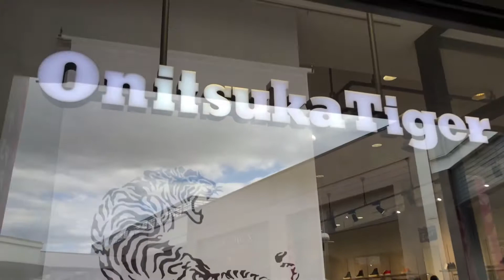Mitsui Outlet Park Iruma (Window Shopping)